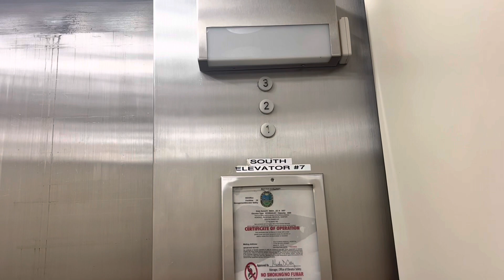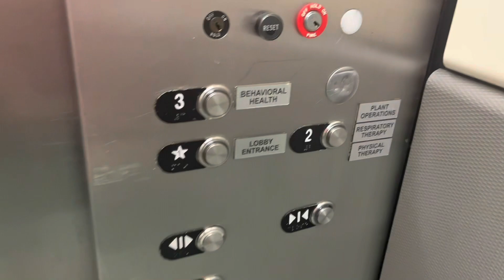SOME EPIC OTIS LEXAN ELEVATORS!!!!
(OTIS LEXAN SURPRISE!)

Otis Hydraulic Elevators @ HCA Kendall Hospital South Tower, Tamiami, FL. Here you’ll see some epic and totally original Otis lexan elevators!

TECH SPECS
Brand: Otis
Model: 211
Call Buttons: Otis Lexan
Indicator: Otis Analog PI
Lanterns: Otis Lexan
Drive: Hydraulic
Speed: ?? FPM
# of floors served: 3